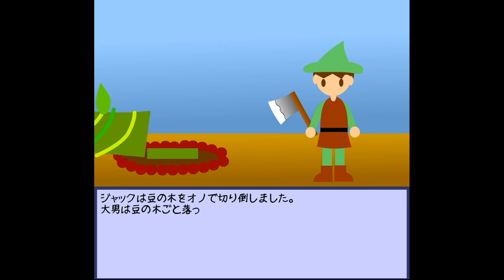Jack and the Beanstalk Walkthrough